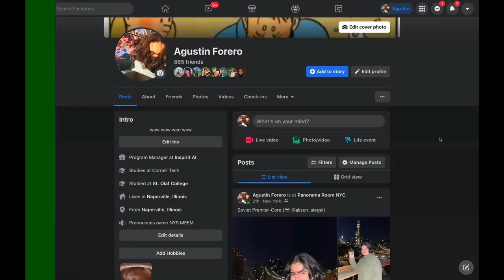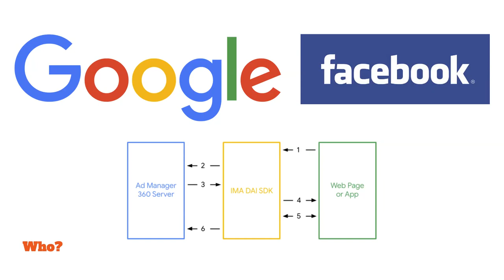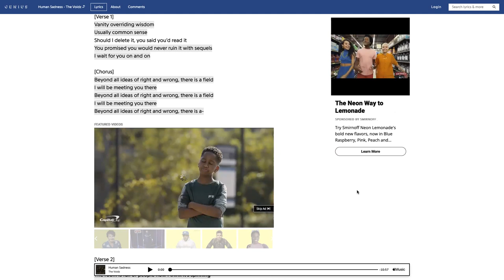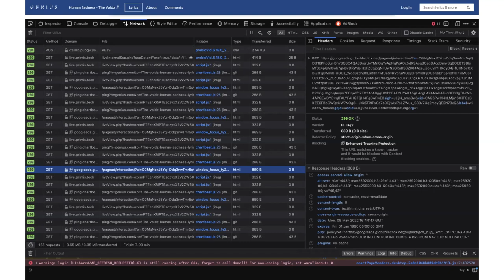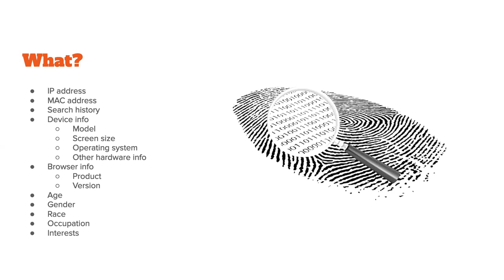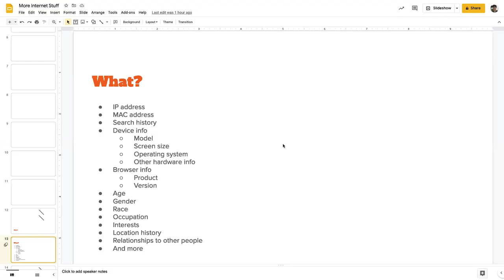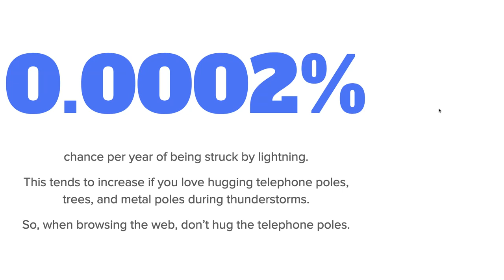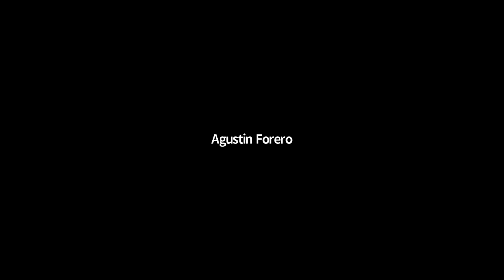Tech Literacy: Tracking on the Internet